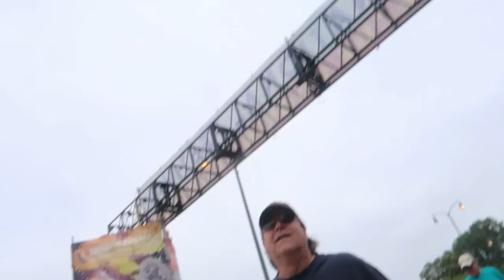Memphis TN International BBQ Cookoff 2023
This outing was with my brother, Kevin,  and it was on the River Front in Mempis TN during the annual International BBQ Cookoff. The disapointing thing was that we went there to eat BBQ, but we were not able to buy any BBQ because it wasn't being sold. Sad face.